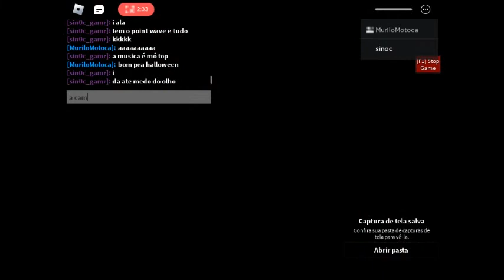Mostrando a Skin do "Marley Russel"